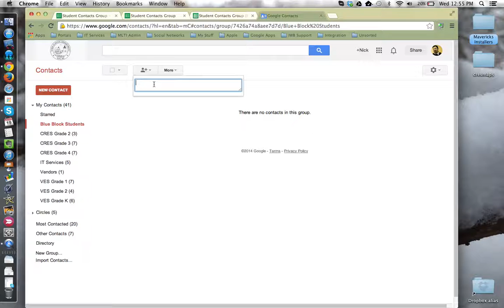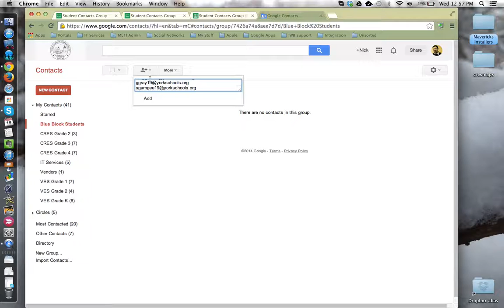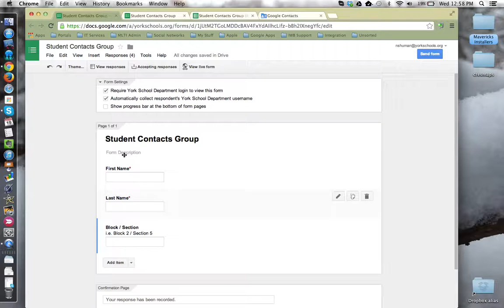HowTo - Build a Student Contact Group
This tutorial will show how to create a student contact group in Google Contacts using a Google Form to collect the needed data from students.